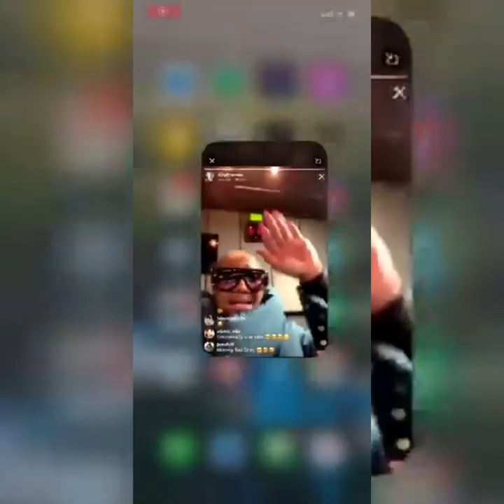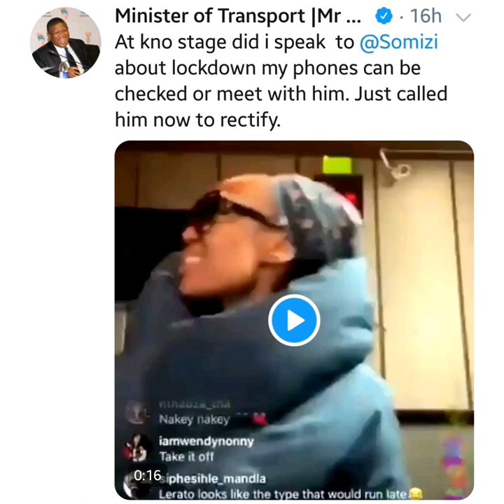Fikile Mbalula opened a case against Somizi Mhlongo | Acha mazambane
Fikile Mbalula opened a court case against Somizi Mhlongo for fake news and misinformation peddling.